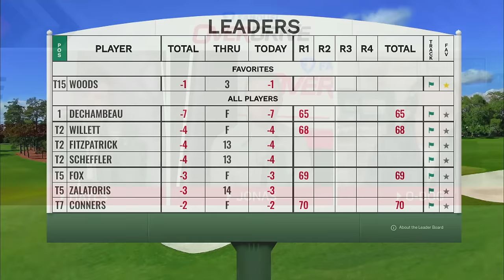Can Tom Brady still play in today's NFL? | OverDrive Hour 2 | 04-11-24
Bryan Hayes, Jeff O’Neill and Jonas Siegel are joined by TSN Hockey Insider Pierre LeBrun to discuss the race to 70 goals for Auston Matthews and 100 assists for Connor McDavid, the battle for the Hart Trophy, Noah Hanifin’s contract extension in Vegas, the Coyotes potential move to Salt Lake City, did it really impact the Coyotes during their losing streak and more. They also chat about if Tom Brady can still be effective in a return to the NFL and who would you take in a winner take all scenario, Brady or a Brock Purdy-type quarterback, who in the Maple Leafs organization is facing the most pressure come playoff time and more.